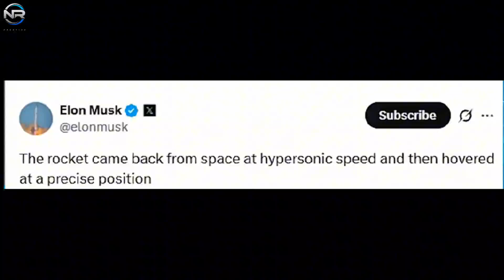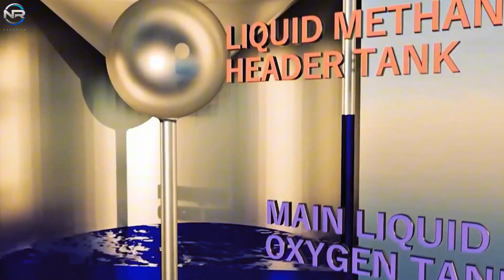Faster Than You Think! – SpaceX Reveals Unexpected Starship Catch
Elon Musk just shocked the entire space community again! 🚀
After the success of Starship Flight 11, Musk finally revealed his crazy plan to catch Starship in mid-air — a move that could revolutionize how rockets return to Earth.

In this video, we break down Elon Musk’s latest announcement, the new SpaceX catch system, and how it could change the future of interplanetary travel forever. 🌌

📽️ Production Notes
🎙️ This is a fully original, documentary-style production that includes:
📡 CREDITS & SOURCES
This content includes visual material from public sources such as: